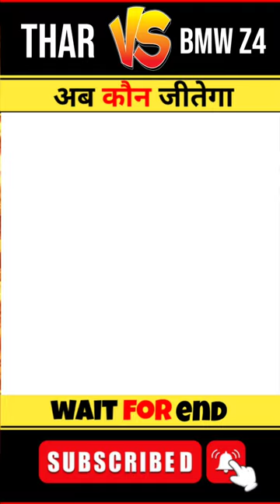Mahindra Thar vs BMW Z4 😱😱 Full Video comparison ❓